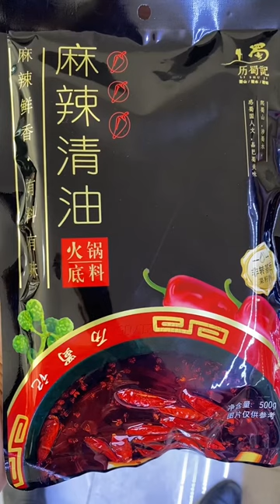The cooking oil base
The cooking oil base, a colleague from Henan asked how the rapeseed oil came from, especially brought him to experience it, it was not easy to come back